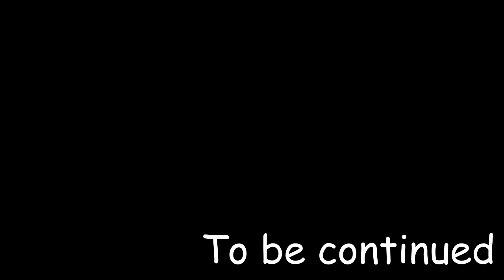#6 Желтые Колбочки - Прохождение Factorio (монтаж)